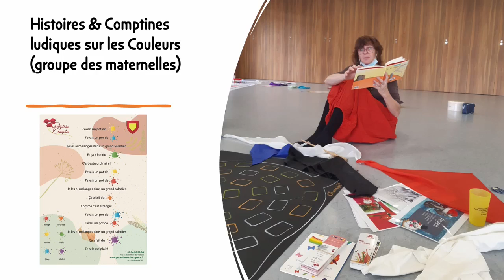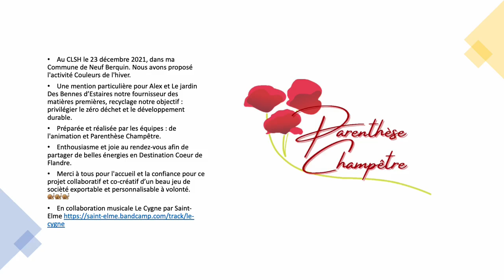Atelier Couleur-Énergie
Objectifs 2021 : OSER, ça y est c'est fait  !

Merci a vous tous pour vos soutiens inconditionnels.